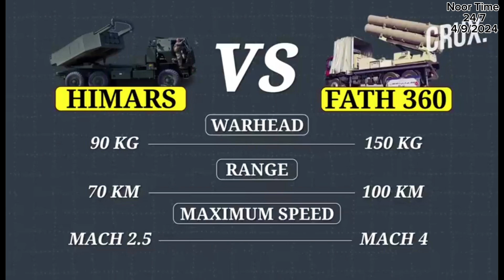🔴Qatar News today Qatar Expresses Full Solidarity with Egypt over Unacceptable Statements by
Qatar Expresses Full Solidarity with Egypt over Unacceptable Statements by terrorist country of Israeli Prime Minister.!